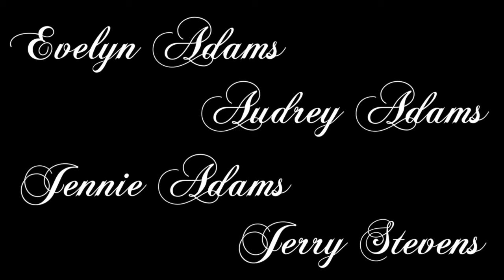The Space Between Us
Submission for the Vidjam 48 hour film festival